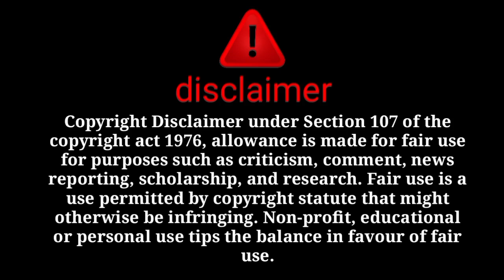kitna bhi koshish karlo@sabaKajahaan ki pair ki dhul bhi nai ban sakti😡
@sitara yaseen
@dilbar yaseen
@salma yasee
@babar akbar
@farooq yaseen
@muhammad nadeem
@family fitness
@arman malik
@farooq yaseen
@muhammad nadeem